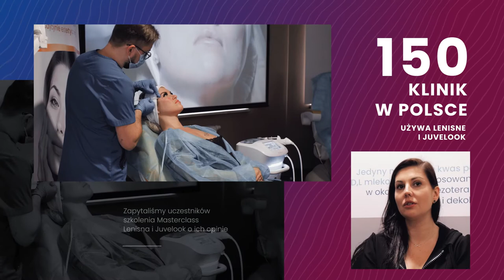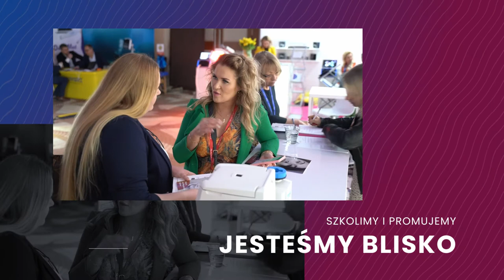Juvelook i Lenisna w Beautyeurope.eu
Szanowni Państwo, dziękujemy za zaufanie😊
Minął właśnie rok od wprowadzenia na rynek Polski wyjątkowych produktów Lenisna oraz Juvelook. Teraz już wiemy, że produkty te znacząco zmieniły podejście do terapii z wykorzystaniem kwasu polimlekowego. 🏆Skuteczność, a przede wszystkim bezpieczeństwo produktów sprawiło tak ogromne zainteresowanie tymi nowoczesnymi zabiegami.
🤝serdecznie dziękujemy za wsparcie merytoryczne i praktyczne w rozwoju marki Lenisa i Juvelook: dr Barłomiej Sobolewski  "Laboratorium Piękna", Dr Anna Pawełczyk - Pala z kliniki "Juwena - Gabinety Dermatologii Estetycznej, Laserowej i Dermatochirurgii", Dr Krzysztof Ziemlewski - "Kliniki Ziemlewski", Dr Karolina Pazera z kliniki "Dr Perfect Beauty Karolina Pazera", Dr n.med. Magdalena Boczarska Jedynak  z kliniki "Instytut Zdrowia dr Boczarska-Jedynak". Dr Ewa Rybicka z kliniki "Estetica NovaEwa Rybicka",  Dr Magdalena Kędzia z kliniki "Estetic Med Kędzia"
  👉Nie czekaj rozwijaj swoje umiejętności i wprowadzaj NOWE TECHNOLOGIE do swojego gabinetu;
Skontaktuj się z nami: